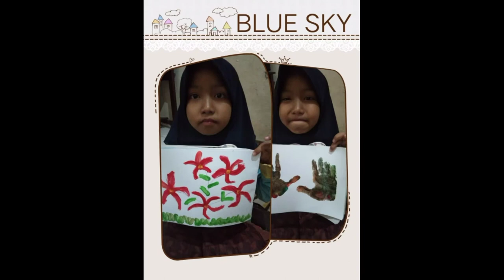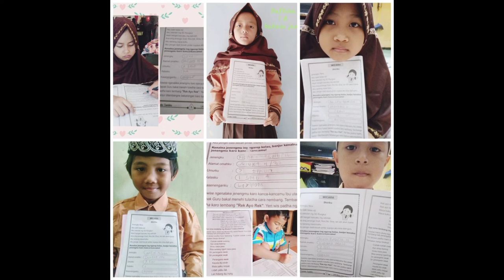Kreatifitas Finger Painting Kelas 1A